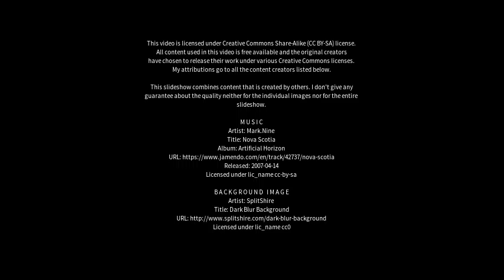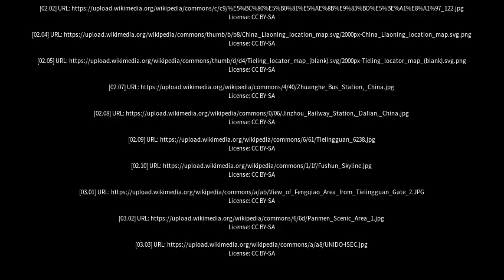Best places to visit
Best places to visit - Tieling (China) Best places to visit - Slideshows from all over the world - City trips, nature pictures, etc.